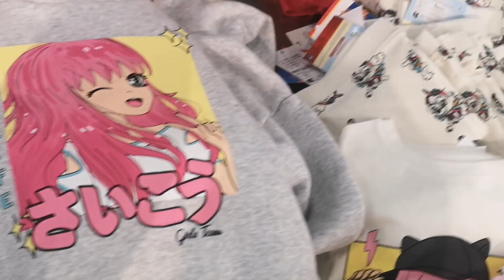جديد كيابي ملابس الدخول المدرسي👖🤍💥 Nouvelle collection KIABI